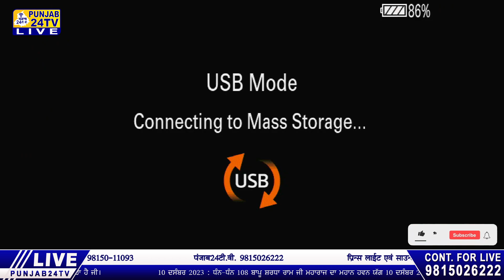Bapu_Ravinder_Kumar_Ji | Parvachan | 49th Maha_Yaag Shri 108 Bapu_Shardha_Ram_Ji_Maharaj_Nandachaur